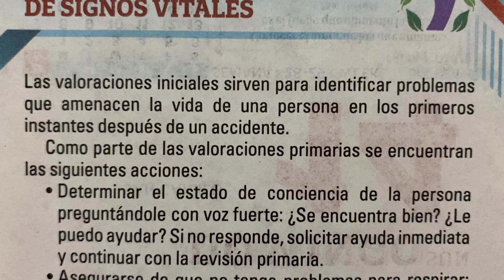Sabias que … Valoraciones básicas de signos vitales